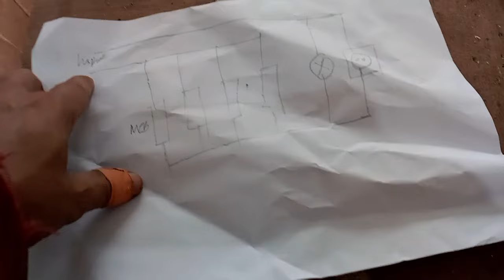DIY - ALAT TEST DAYA AKTUAL POWERTOOLS 450W - 2200W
Hi Kawan Powertools Lab
Akhirnya setelah beberapa bulan vakum karena kesibukan yang luar biasa, kini Powertools Lab siap memberikan review terbaik powertools incaran anda. Namun, di video kali ini, Powertools Lab mengulas DIY alat test daya listrik aktual powertools yang memang di perlukan pada saat pengetesan daya listrik powertools yang sedang saya review, sehingga bisa memberikan gambaran kepada Kawans semua apakah powertools yang hendak anda beli cocok dengan amperage dan daya listrik di rumah anda !
Semoga bermanfaat, dan stay tune di channel Powertools Lab untuk update review berikutnya